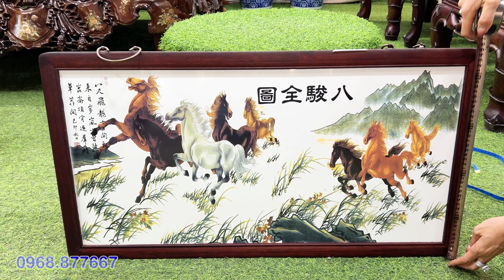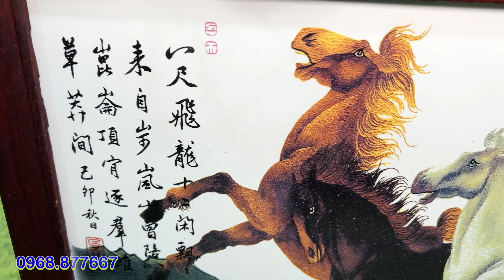Sạp Gõ trên 50 tuổi, Bộ Bàn Trúc và đồ Gốm Sứ #0968877667 Mỹ Ngân 23/3 | Đồ Xưa Mekong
Mọi chi tiết giao dịch xin kết bạn Zalo Mỹ Ngân Đồ Xưa Cũ  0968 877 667
Địa chỉ: phường Thới Hòa, quận Ô Môn, thành phố Cần Thơ